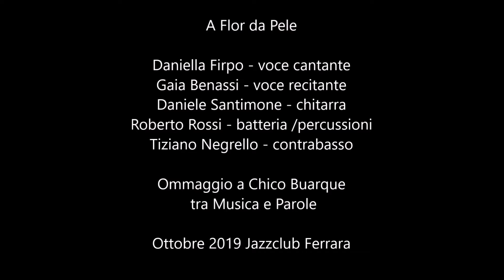A flor da pele - Chico Buarque tra Musica e Parole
Daniella Firpo  - voce cantante / Gaia Benassi - voce recitante / Daniele Santimone - chitarra
Roberto Rossi - batteria  / Tiziano Negrello - contrabasso
Riprese Video Cik
Progetto musicale originale che propone canzoni di Buarque in una doppia versione:, cantate e interpretate dalla cantautrice brasiliana  Daniella Firpo in lingua originale (portoghese) e recitate in italiano dall’attrice Gaia Benassi.
Live at Ferrara JazzClub - il 14/10/2019